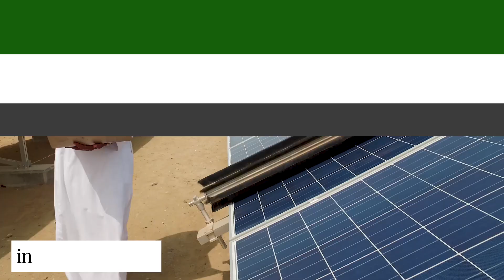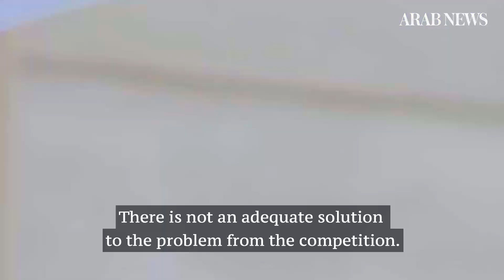Startup of the Week: revolutionary solutions for the Saudi Arabia’s clean energy sector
Harsh weather can affect the function of Solar panels in the desert, this is how a Saudi startup is using robots to keep them clean.